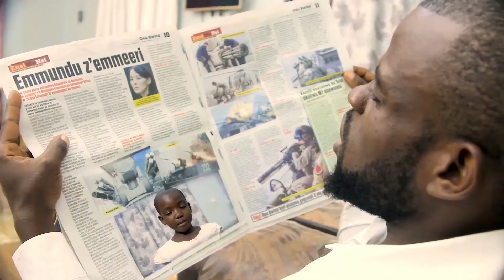NO MONEY NO LIFE TRAILER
ejjiini lya nambi
kababese bese olwaleero tusumulula ebika get laddy